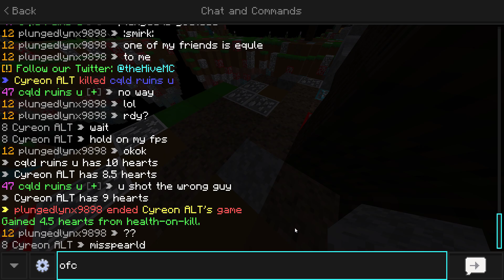minecraft bedrock pvp asmr mouse and keyboard sounds